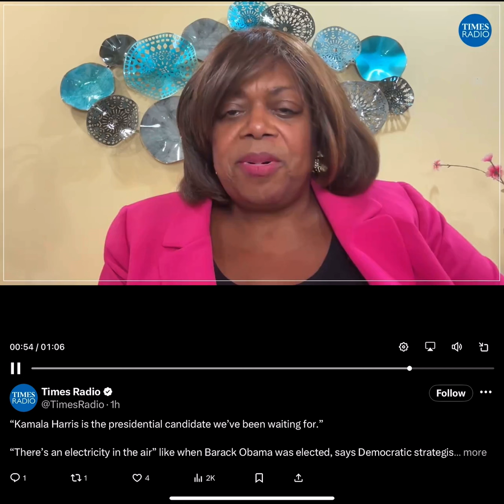Trending on Times Radio | Ambassador Sujay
Times Radio feature timesradio ambassadorsujay @ListenToTimesRadio